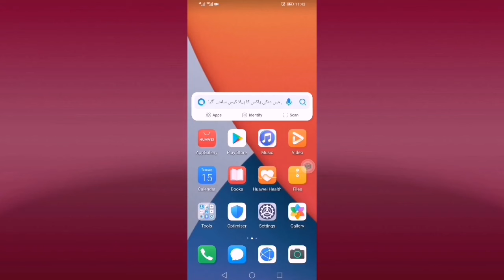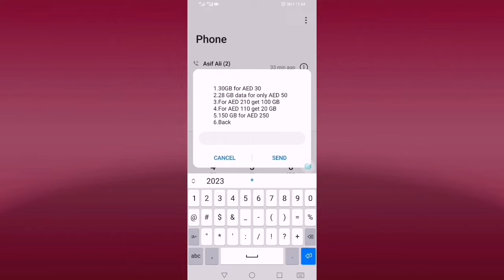Du 1 GB Data 1 AED | du sim internet offers | du unlimited internet offers | du data package monthly